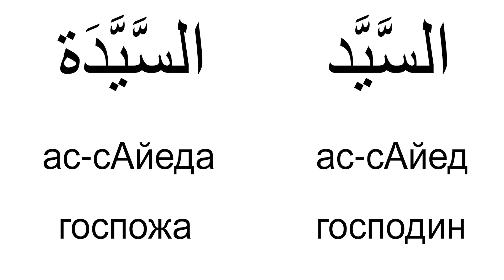Графы: пол и гражданство. Как написать в арабских в документах?